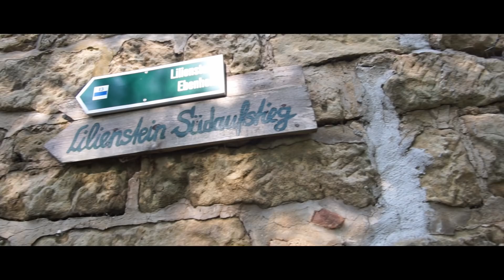📷 Faszinierende Bastei/ Sächsische Schweiz 🌍 Fotografie Dokumentation - Maik Herfurth 🇩🇪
Wunderschönes Deutschland! Sachsen und vor allem die sächsische Schweiz. In dieser Folge nehme ich Dich mit auf das Abenteuer Bastei. Bist Du bereit dazu?